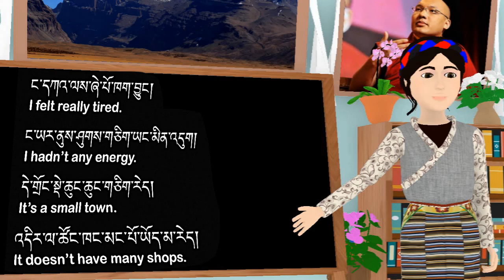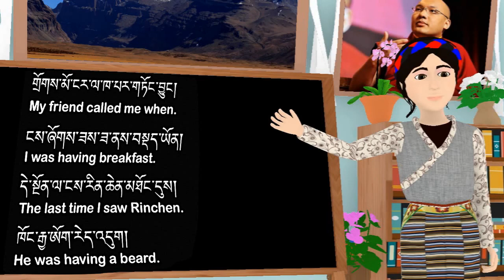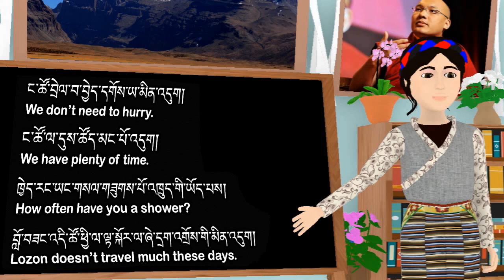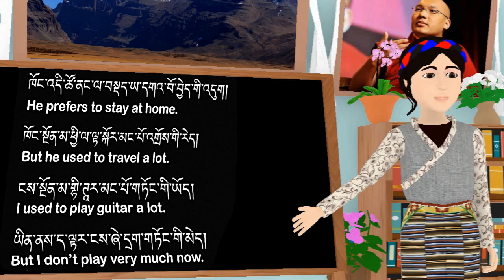Learn Tibetan & English part 33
OgyenDorlma བོད་སྐད་ཨིན་སྐད་སྦྱོང་ཡ་ལ། ༣༣